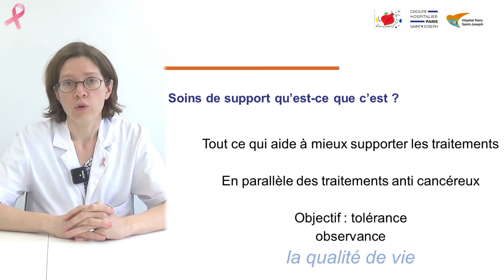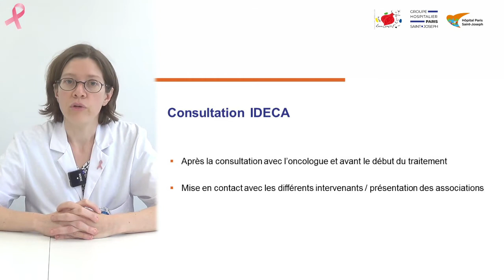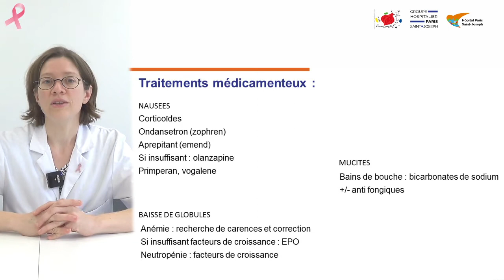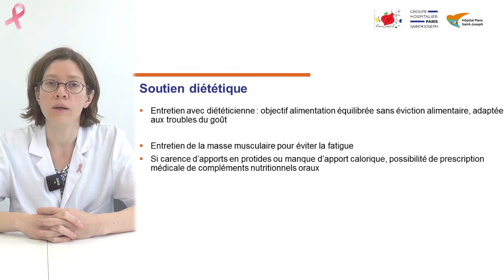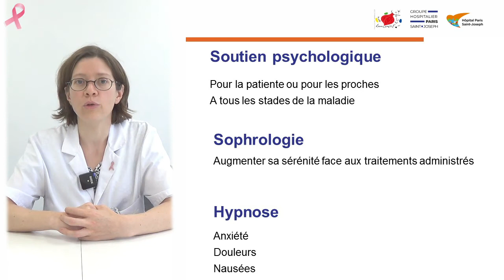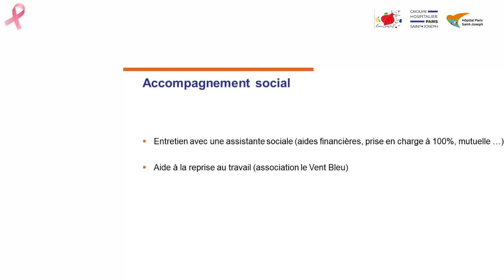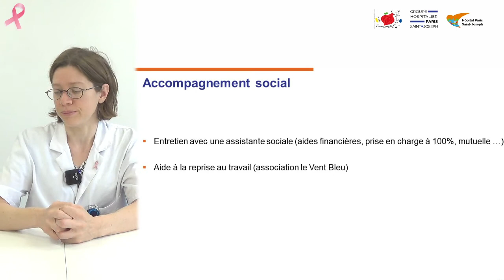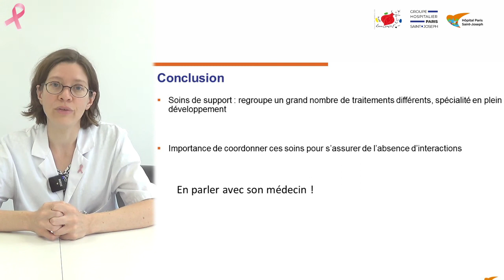Octobre rose : Les soins de support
Par le Dr Chantal Dreyer, oncologue, oncologue